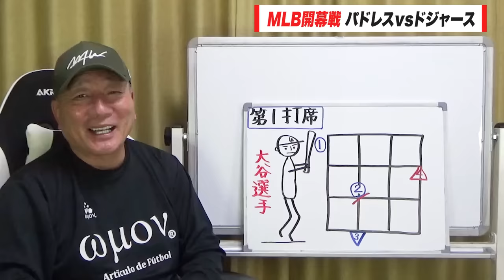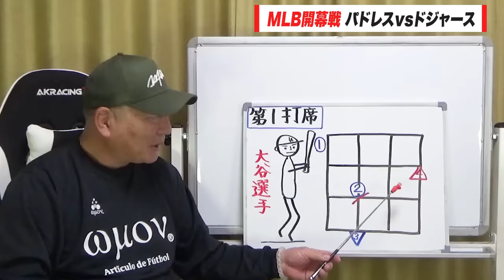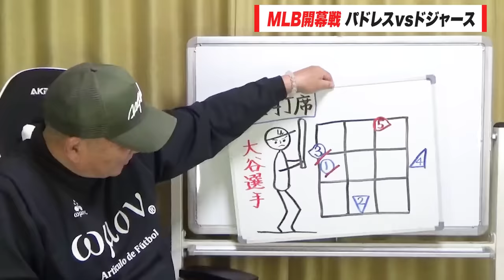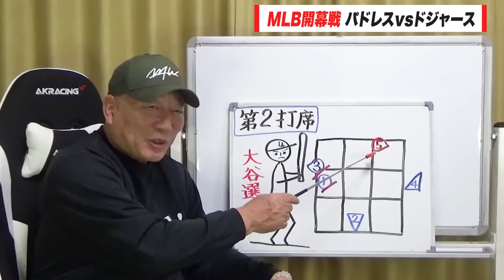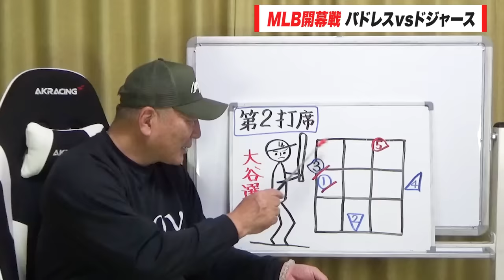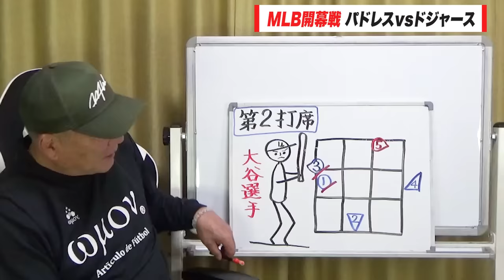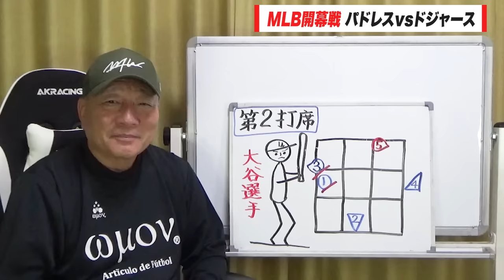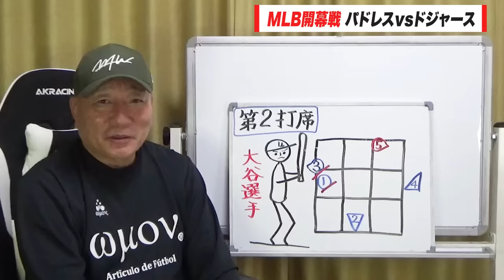【MLB開幕戦】パドレスvsドジャースを徹底解説‼︎大谷翔平が第2打席でダルビッシュから右安『勝負の一球に隠れた"高度な配球"』松井裕樹のメジャー初登板についても詳しく語る‼︎